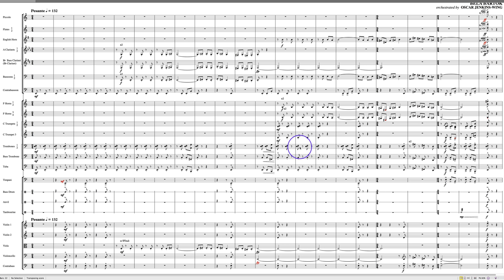Bartók Challenge Patreon Entry 4 Oscar Jenkins-Wing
2018 Orchestration Challenge entry by Orchestration Online Patreon Minim level supporter Oscar Jenkins-Wing.